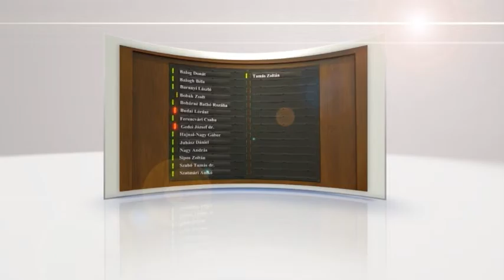DÖNTÉS UTÁN 2016. október 18.